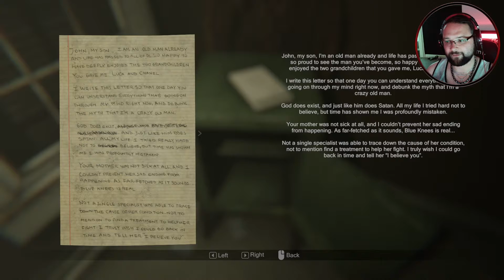MADiSON - I dare you! - I don't wanna... - Twitch VoD!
Hardware

Software